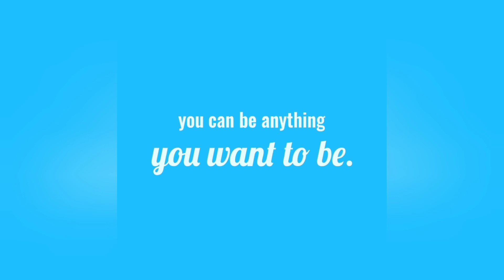RULE OVER YOURSELF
CPR.MARKETING